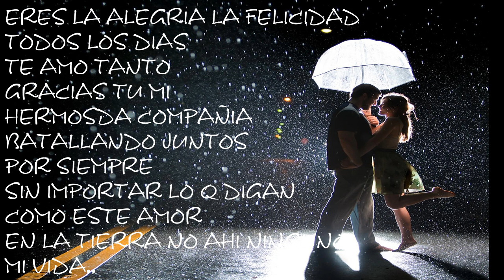LACHES WD - "OTRA RAZÓN"